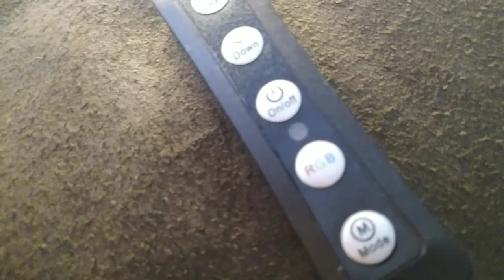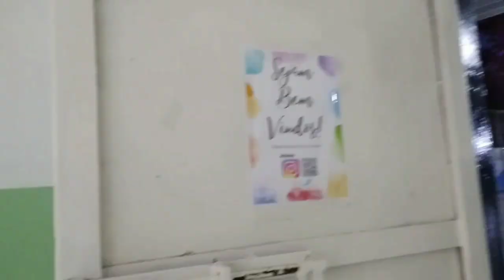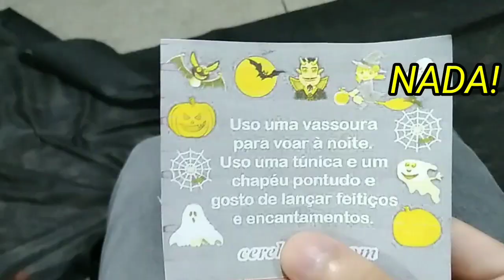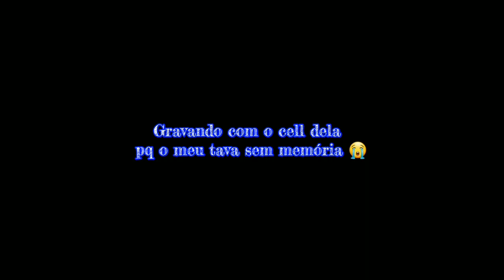Loucura sem Limites na Escola (5º Vlog)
Já de VOLTA!!

Deixem por favor o Like e se inscrever,  tá bom. (YouTube não está notificando metade do Público KKKKK)

E ainda no próximo vídeo vcs não vão perder! Formatura da Escola de 5/12/2023 junto com os meus amigos Camaradas!!

𝗖𝗲𝗻𝗮𝘀 𝗱𝗼𝘀 𝗺𝗲𝘂𝘀 𝗔𝗺𝗶𝗴𝗼𝘀:
(𝑨𝒕𝒖𝒂𝒍𝒊𝒛𝒂𝒄̧𝒂̃𝒐 𝒅𝒐𝒔 @)
0:50 @bielalmeidaoficial7
2:18 @sk8_pata_mansa
4:42 @ana_kdseloi
4:45 @lar8.web
7:01 @carloss_jr08
7:08 ???
9:53 @beca_desu

Estou no Servidor da YouTuber ‎@LaryMirAMior,  então ajudem e entrem lá para bater um Papo!!